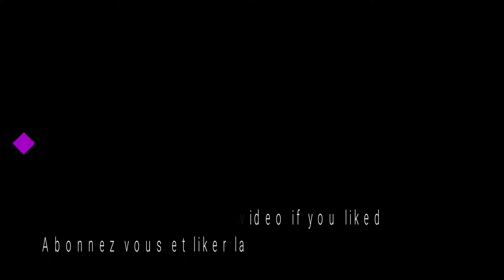GAMEPLAY MORTAL KOMBAT XL (SCORPION) PC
Cordialement

Thank's everyone.
cordially

Description:
À qui le tour ? Découvrez le nouvel opus de la série de jeux de combat.

Mortal Kombat X combine une mise en scène cinématique et un nouveau gameplay. Chaque personnage dispose de plusieurs versions, ce qui modifie la stratégie et le style de combat.
Who's next ? Discover the new opus of the series of fighting games.

Mortal Kombat X combines cinematic staging and new gameplay. Each character has multiple versions, which changes the strategy and style of combat.